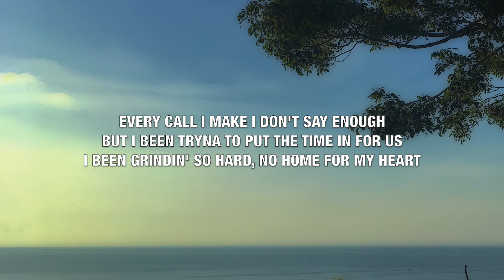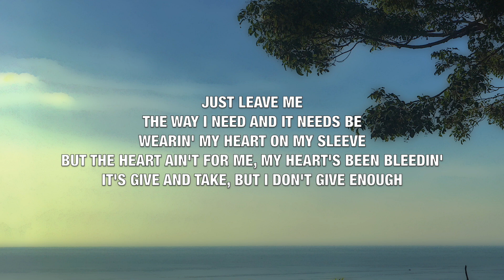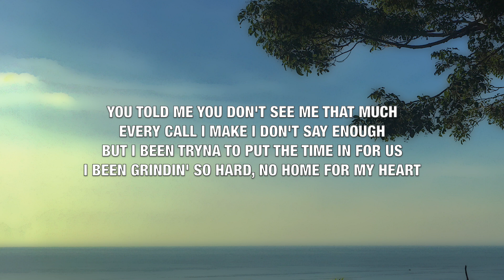ArrDee, Cat Burns - Home For My Heart - Lyrics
This video is lyrics for a song called "Home For My Heart" by ArrDee, Cat Burns